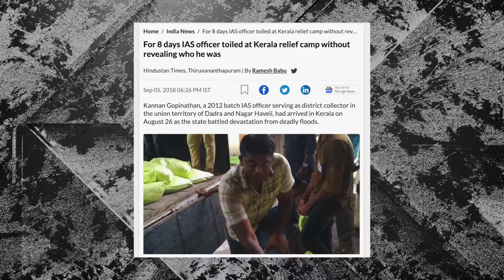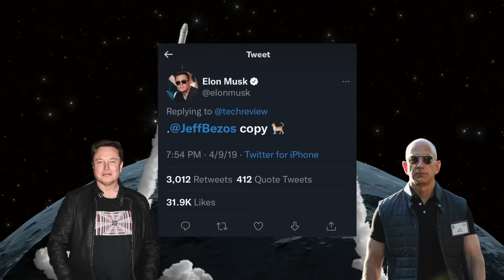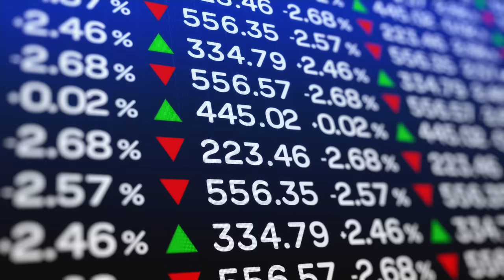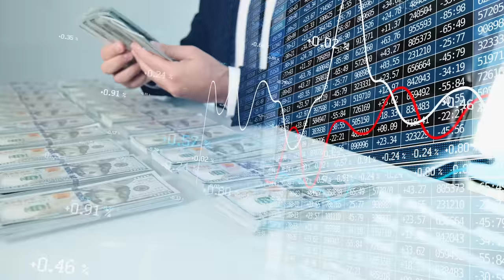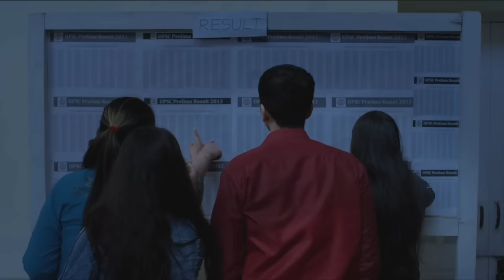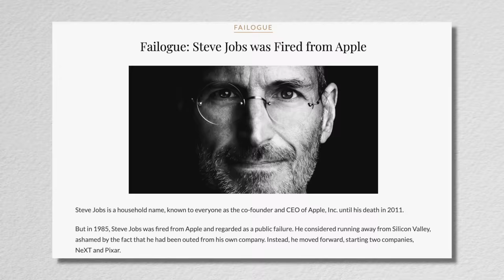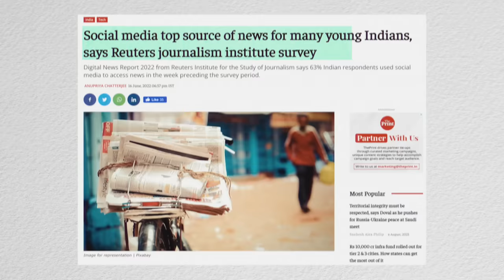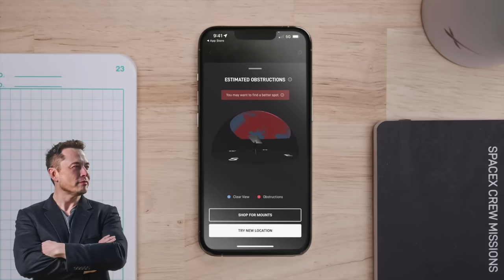Money or Power? IAS vs CEO - MIDDLE CLASS DREAM | GiGL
Middle Class Dream : Money vs Power | IAS vs CEO | Top Private Job vs Top Government Job | GiGL

Yeh hai Uttarakhand ke popular Officer Deepak Rawat, jo youtube par itne famous hai ki inki lagbhag har video me millions of views aate hai. And yeh hai Kunal Shah jo ki India ki second fastest growing unicorn, Cred ke CEO hai and youngsters me bhi kafi popular hai.(show Deepak rawat clip and Kunal Shah clip along with the voiceover) But in dono ki jobs me ek bahut bada difference hai. Ek taraf hai CEOs, jo 100-100 crore ki salary kama rahe hai, private jets me ghum  rahe hai and puri duniya ko influence kar rahe hai. And dusri taraf hai IAS officers, jo sirf 50-60 hazar ki salary ke liye raat din kaam kar rahe hai, coronavirus me bhi logon ki help kar rahe hai and yaha tak ki badh aane par bhi logon ki madad kar rahe hai. Iske upar se ek IAS officer banna itna mushkil hai ki sirf 0.1% log yani 1000 me se sirf 1 hi insaan UPSC exam clear karke IAS officer banta hai and kayi log toh saalon ki mehnat ke baad bhi iss exam ko clear nahi kar paate. But itne mushkilo ke baad bhi kya reason hai ki aaj bhi India me lakhon log, IAS officers banne ka hi sapna dekhte hai. Wahi dusri taraf USA and Europe me aise officers ke comparison me CEOs ka kahi zyada influence and craze hota hai. Iss video me hum IAS officers and CEOs and compare karenge and ye janne ki koshish karenge ki in dono me se kaun sa job better hai and IAS and CEOs me se zyada rich and powerful kaun hai.

I hope aapko ye video ache lagegi.

Jai Hind.
ChatGPT,Youtube course, video editing, digital marketing copywriting for Premium Members:-

Business Books